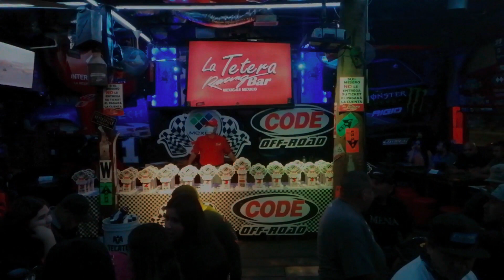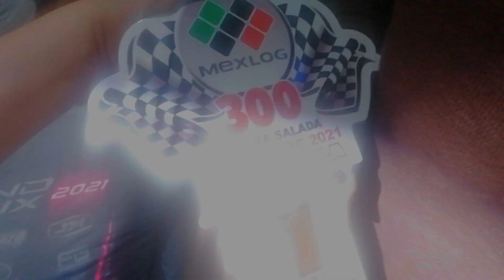chapo's Racing mexlog 2021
Un nuevo Triunfo de Chapos Racing En esta mexicana Logistic 300